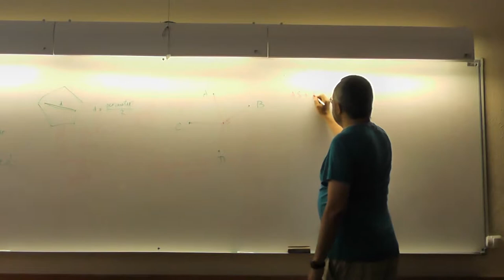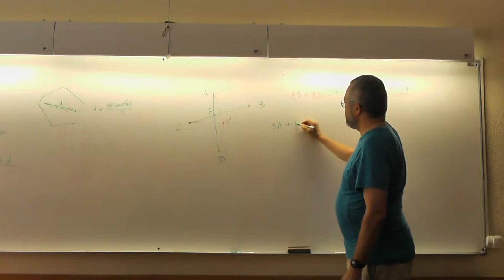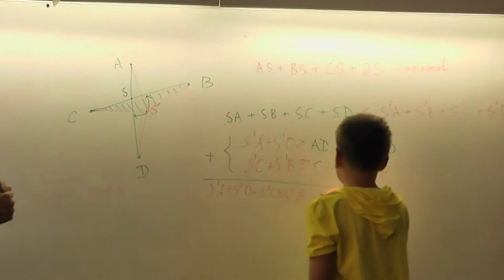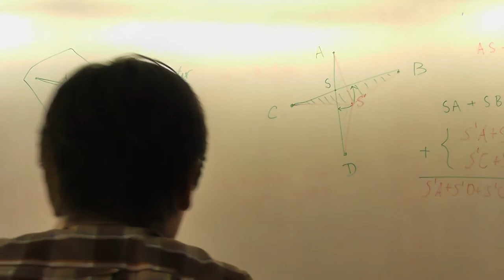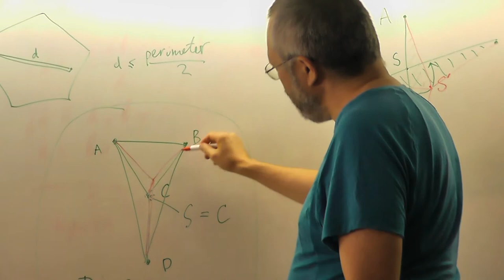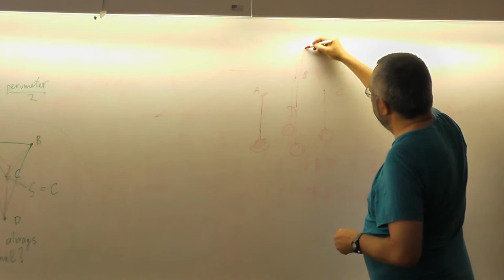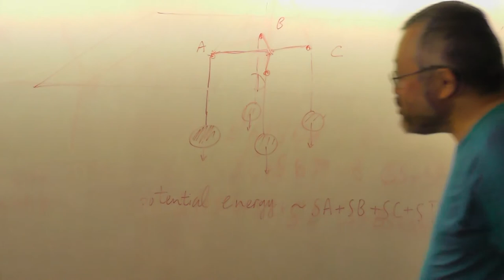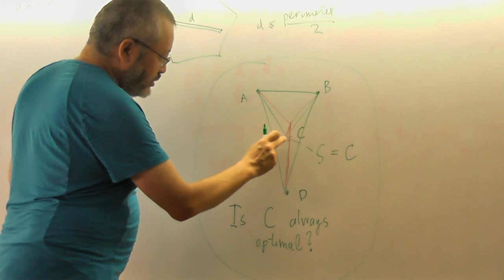33 Сумма расстояний до вершин выпуклого четырёхугольника (51)